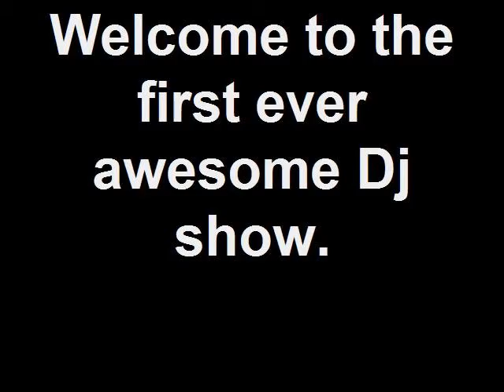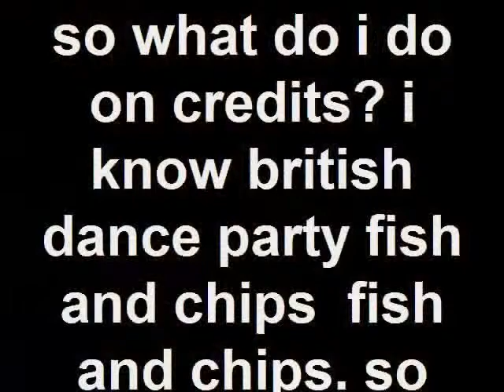the dj show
your new favorite show